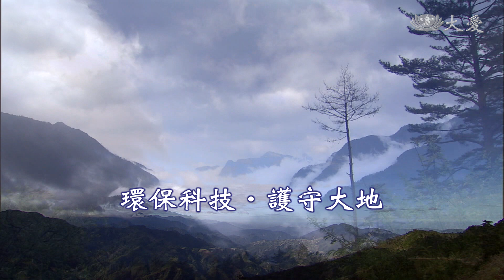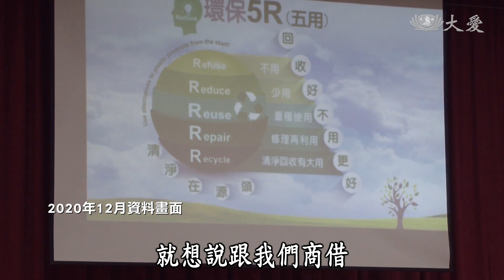【證嚴上人衲履足跡】20210717 - 環保科技．護守大地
災難頻傳、地球告急，究竟要如何才能讓地球停止受損傷呢？長期以來慈濟推動環保，讓資源回收物再利用，更透過科技將回收物品再製，成為多功能的產品，慈濟的環保教育不只有年長者，還有一大群年輕人，他們共同推廣環保再利用的觀念。

上人感恩環保菩薩們萬能的雙手，是世間上最美的一雙手，慈濟的老菩薩們，他們有著不認老的精神，除了身體力行之外，更將智慧傳承下去，他們的巧思和堅定的意志力，讓人讚歎不已，在末法時代，上人呼籲人人要戒慎虔誠，除了要茹素護生之外，更重要的是要減少垃圾量，我們要用行動來改變，才能讓地球永存下去。

主要開示日期：
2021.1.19 大林慈濟醫院志工佛堂溫馨座談
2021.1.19雲林聯絡處歲末祝福

(00501190)